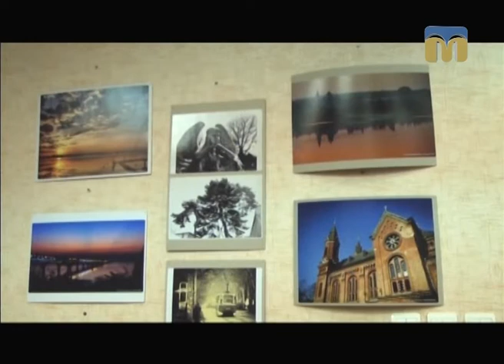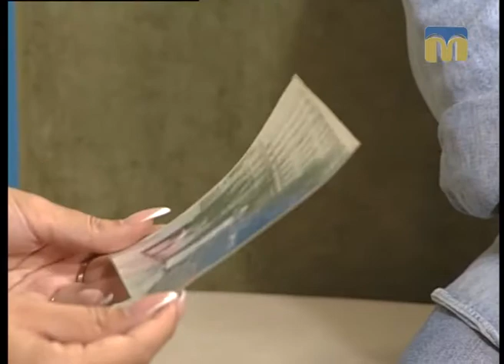Новий день. Погляд фотографа — 14.09.2017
Гість студії -  фотограф  Олександр Сайковський.